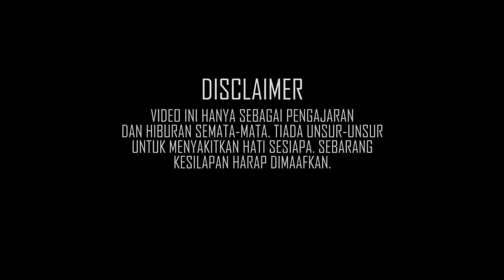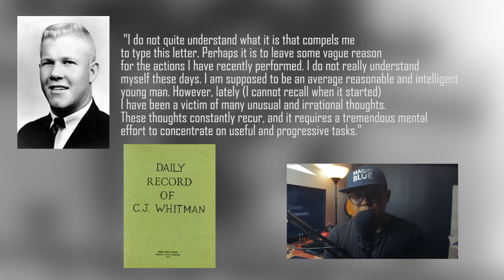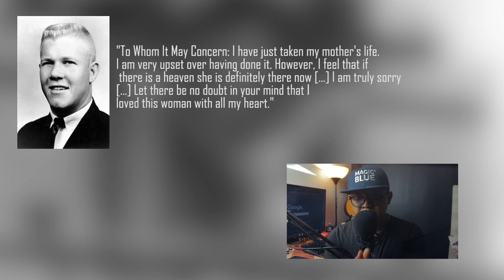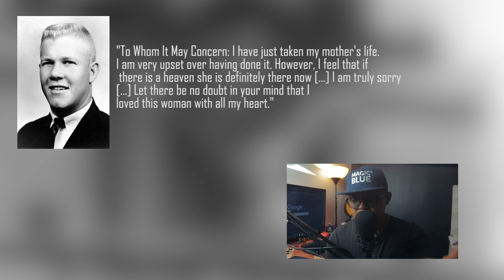CHARLES WHITMAN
YOUTUBE DESCRIPTION

Assalamualaikum semua, diharapkan korang semua dalam keadaan yang sihat selalu. Okayh topik kita pada hari ini adalah berkenaan dengan CHARLES WHITMAN!

SOFTWARE:
VIDEO: ADOBE PREMIERE PRO
SUBTITLE: VEED.IO
THUMBNAIL: PHOTOSHOP